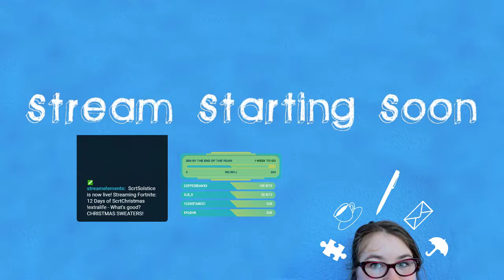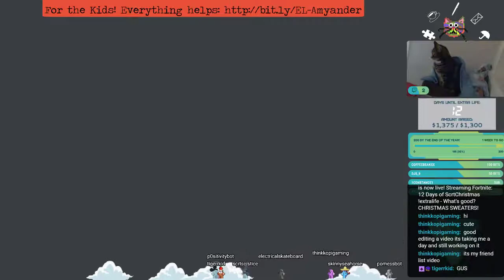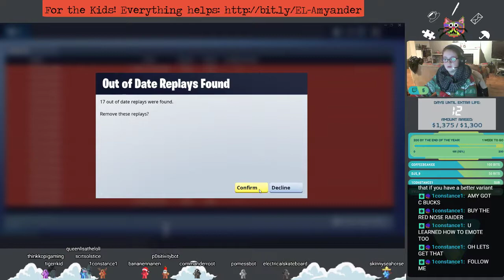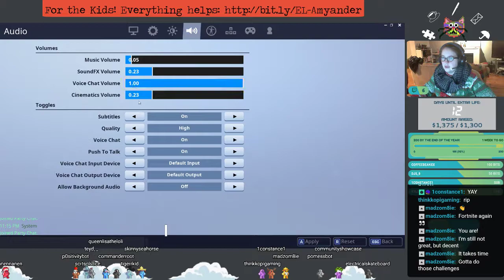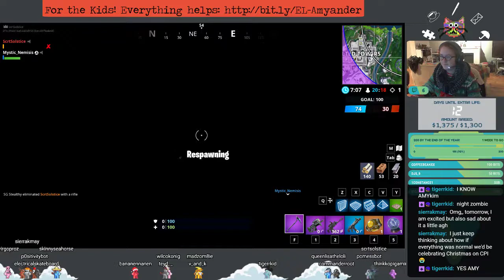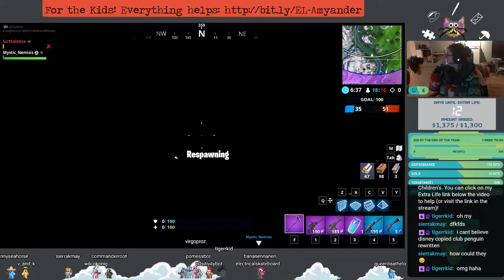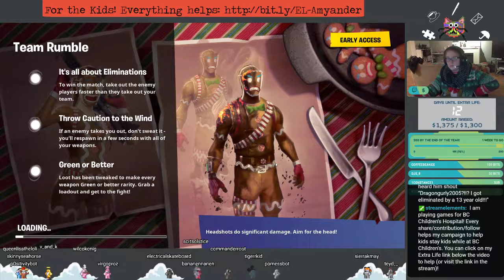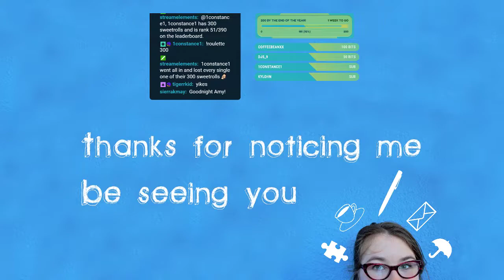[SS] 12DoSC - 18/3: Fork Knife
Come hang out with the Power of Mess! I am playing games to help kids at BC Children's Hospital - every contribution and share helps:

This year for Scrt Christmas we are live on Twitch every night until Christmas!

Tune in for all the shenanigans!

If there is a site... I'm probably ScrtSolstice =]

Helplines if you need:
Canada